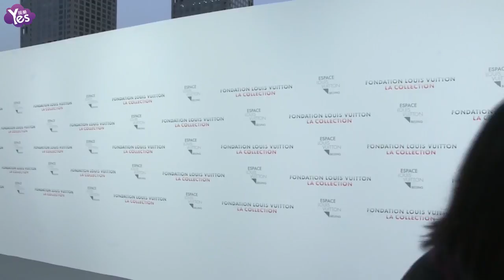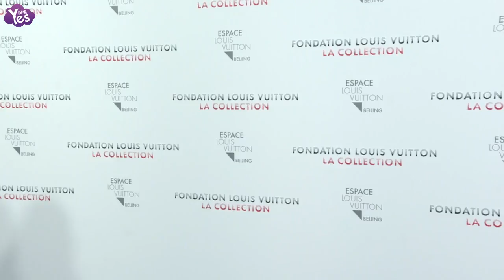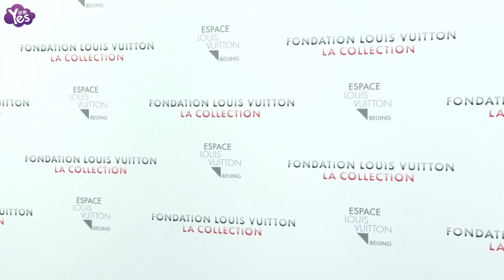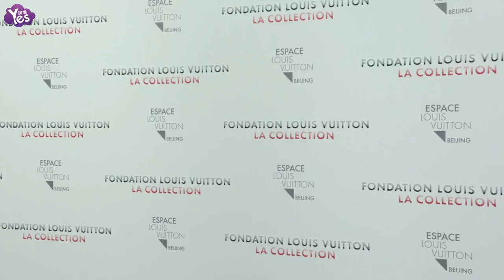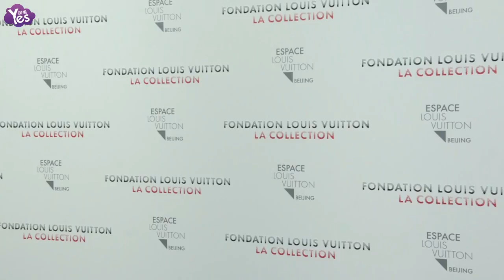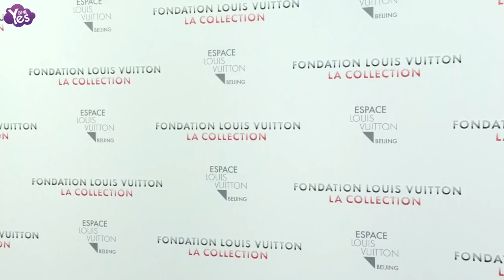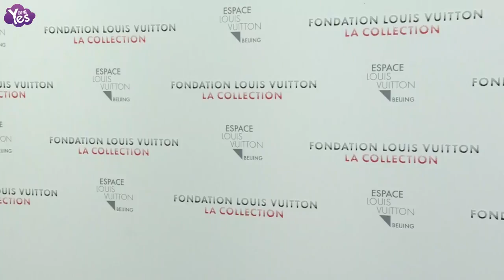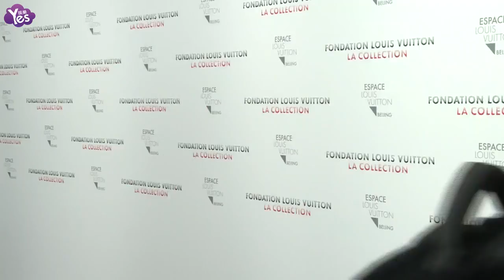《Yes現場 全長無剪》朱一龍活動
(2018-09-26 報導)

朱一龍出席品牌活動